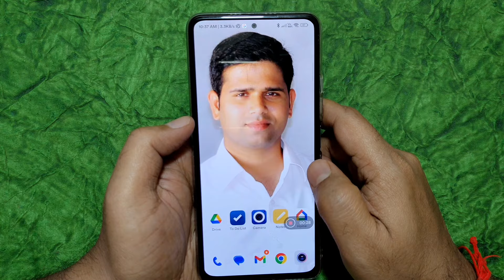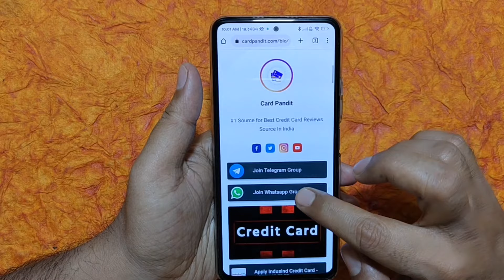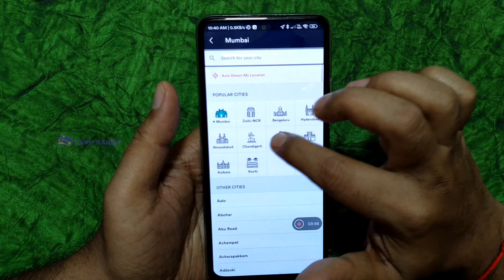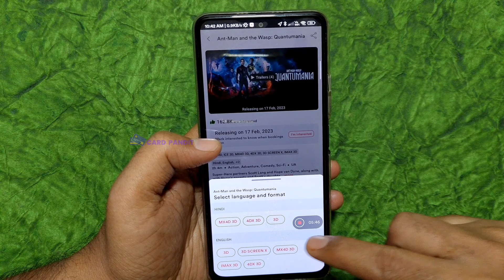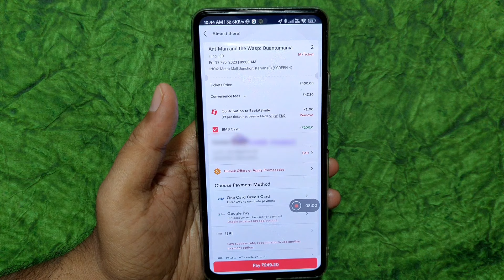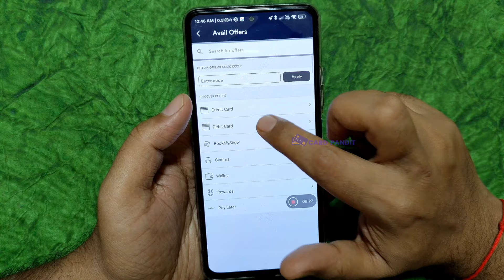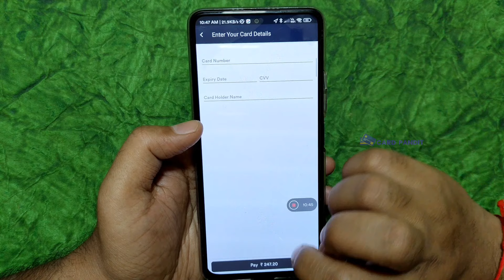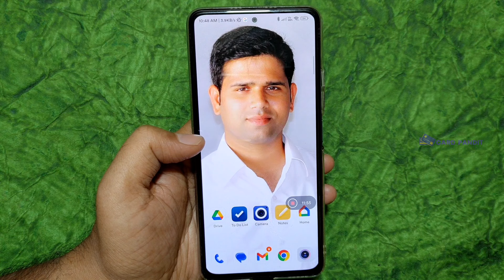How To Book Advance Movie Tickets On BookMyShow | Online Advance Movie Ticket Book kaise Kare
How To Book Advance Movie Tickets On BookMyShow  | Online Advance Movie Ticket Book kaise Kare - Card Pandit
Today in this video i will show you how to book advance movie tickets on bookmyshow. if you want to book movie tickets online through bookmyshow then you can easily book advance movie tickets using bookmyshow app or bookmyshow website. also explain how to book buy 1 get 1 free movie tickets. so watch this video till the end.

▶️ क्रेडिट कार्ड के लिए APPLY करने के लिए यहाँ पर क्लिक कीजिये

Topic Covered or Your Queries:
how to book advance movie tickets on bookmyshow,
how to book advance movie ticket in bookmyshow,
how to book advance tickets in bookmyshow,
how to advance book movie tickets,
how to pre book tickets in bookmyshow,
how to book movie tickets in bookmyshow,
advance movie tickets book kaise kare,
bookmyshow advance movie tickets booking,

More About Sachin Meher  :-
I am your host Sachin Meher & On this Channel, you will get Unboxing, Banking Update, Credit Card unboxing and Review, Unbiased Opinions, App Review, Buying Guide, and Computer & Mobile Tips & Tricks